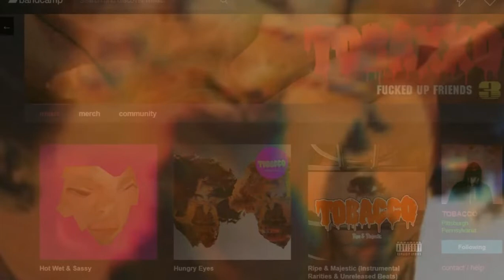TOBACCO - Hungry Eyes